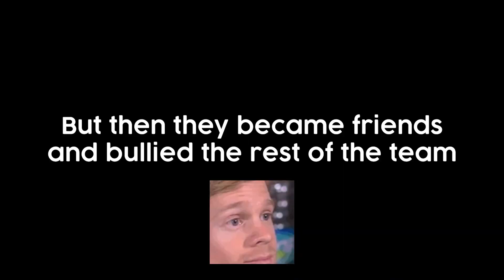When you finally DECIDE to TRY Valorant again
Just random footage from the time I played valorant. Hope you enjoyed it!